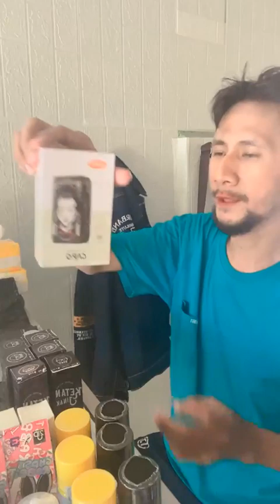unboxing paket Lunar sweet grape. ketan jinak. Lunar sweet manggo